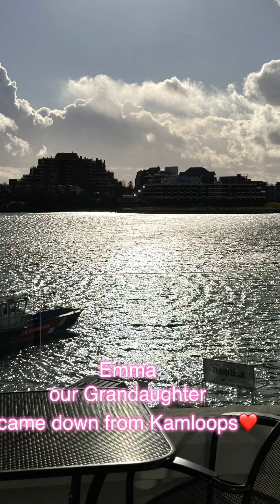My surprise day so far😊Victoria Regent Waterfront.